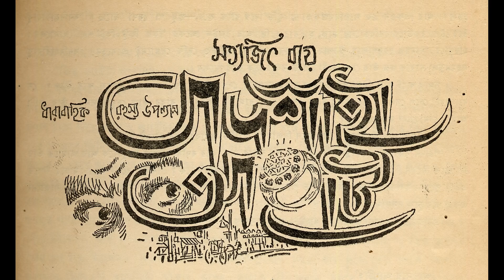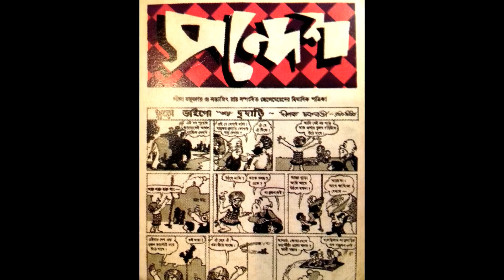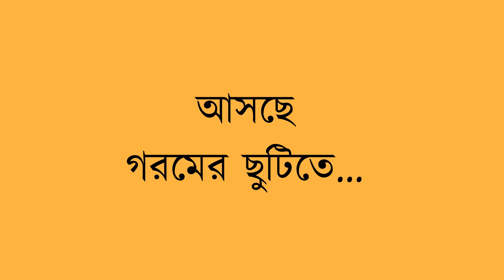Sandesh 100 |OFFICIAL TRAILER| Soumyakanti Dutta| Souradip Bandopadhyay| Ayan Chatterjee| Sandip Ray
Official Trailer of 'Sandesh 100'.

A Documentary Film by Soumyakanti Dutta

Assistant Director - Souradip Bandopadhyay

Voice Over - Sabyasachi Chakrabarty

Editor - Ritam Bhattacharjee

Colourist and Trailer Editing - Aritra Dutta Banik

Art Director - Diganta Chatterjee

Still Photography - Mitrajeet Dutta

Arrangements - Nilavo Bhawal

Special Thanks - Sandip Ray